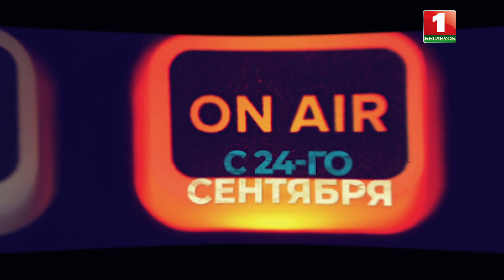Новый телесезон Белтелерадиокомпании стартует 24 сентября! СЕЗОН, КОГДА МЫ БЛИЖЕ К ТЕБЕ🔥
🔥СЕЗОН, КОГДА МЫ БЛИЖЕ К ТЕБЕ.

Актуальные новости, феерические шоу, авторский взгляд на события в мире и Беларуси, много полезного и увлекательного.

С 24 сентября Белтелерадиокомпания начинает НОВЫЙ СЕЗОН.

До встречи в эфире!😉